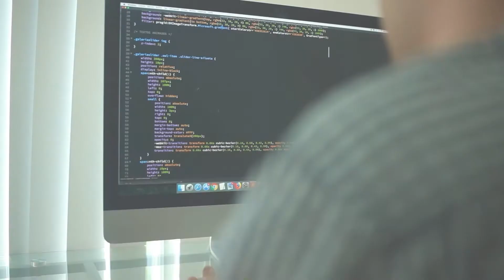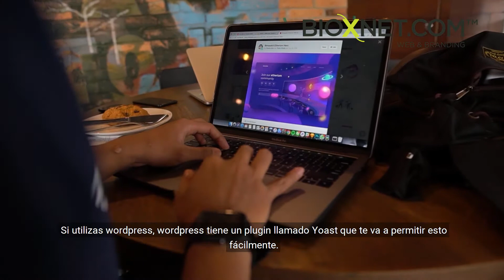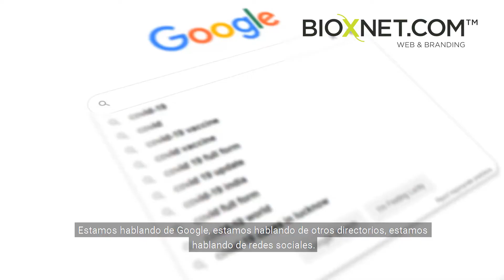¿Qué es SEO? y como implementarlo en TU sitio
Hola soy Jorge Gomez de Bioxnet y hoy vamos hablar de SEO y SEO en inglés significa Search Engine Optimization. En inglés se dice el SEO y SEO significa la optimización de un sitio para aparecer en motores de búsqueda.

Te preguntaras: ¿Qué es un motor de búsqueda? Google es un motor de búsqueda.

Todos queremos aparecer en Google en primer lugar para ello existe el seo y seo no es un evento o una actividad que haces una sola vez si no es un proceso que vas llevando en tu sitio continuamente para mejorar tu resultado en los buscadores.

El SEO se compone de diferentes partes. La primera parte es la que conocemos como el SEO TECNICO y obviamente es la parte técnica de como está estructurado tu sitio web, como están las ligas internas, la navegación, piensa en un organigrama, de como las páginas se conectan entre si, estamos hablando de usabilidad y que Google entienda de que se trata tu sitio.

Hace muchos años el SEO era muy mecánico, ponías palabras claves, de forma repetitiva y funcionaba, el detalle es que ahora Google ha crecido tanto en la inteligencia artificial que logra conocer la intención de búsqueda de los usuarios.

Ahora yo no podemos "truquear" al sistema sino que tenemos que buscar la intención de búsqueda como lo harían las personas.

El SEO técnico por tanto, requiere que tu sitio esté bien estructurado, y que Google pueda entender como funciona tu página web.
Estamos hablando de por ejemplo, tener tu archivo de mapa de sitio listo, y el archivo de robots.txt

Como verás es la parte técnica de tu sitio.

El segundo elemento de SEO es lo que llamamos ON PAGE SEO, es decir el SEO dentro de mi página.

Vamos a decirle a Google de qué se trata cada una de las secciones de mi sitio, no solamente la página principal sino todas las interiores.

Esto lo logramos a través de lo que llamamos los meta datos. En cada sección de mi sitio yo puedo poner el título, la meta descripción y una palabra clave principal.

Si utilizas wordpress, wordpress tiene un plugin llamado Yoast que te va a permitir esto fácilmente.

Ya sea ingresarlo por primera vez o estar modificando tus palabras clave de acuerdo a tus resultados en Google.

Cuando hablamos de On Page Seo debemos cuidar los meta datos, la estructura de la página, el uso de los encabezados H1, H2, H3 y que utilicemos nuestra palabra clave dentro de nuestro contenido.

Recordemos que Google lo que va a "rankear" es contenido. Entonces tu sitio web tiene que estar enriquecido. Tiene que tener el contenido relevante, no que una maquina quiera leer, sino lo que el usuario quiera leer.

El tercer el elemento es lo que llamamos el  SEO OFF PAGE o fuera de nuestro sitio.

Esto es cuando alguien envía un link de nuestro sitio y obtenemos trafico.
Como veras SEO es una estrategia que requiere tiempo, que no es un solo evento, es un proceso y es algo que tienes que hacer en tu estrategia de marketing digital de forma continua para garantizar que estar apareciendo en Google en los primeros lugares.

Una vez que tu sitio  ya tiene todo este proceso, tienes que enviar o remitir tu sitio a Google para que Google lo vea. Google no sabe que tu página existe.

Hay un aparato en Google que se llama Search Engine Console te lo recomiendo mucho porque ahi tu vas a ingresar tu sitio y lev as a decir aGoogle" Aqui estoy, aqui esta mi pagina, por favor ingresame en tu directorio.

En  Search Engine Console tu puedes ver que esta pasando con tu sitio, que paginas ya leyó google, si tienes errores de navegación o de ligas que no funcionan, que palabras clave están funcionando, y un montón de cosas muy interesantes para que veas qué está pasando con Google y tu página web.

Si tu sitio ya esta posicionado en Google, no dejes el proceso de SEO porque puedes perder ranking si te descuidas  porque hay muchos competidores tratando de llegar al primer lugar igual que tu.

En Bioxnet somos una agencia SEO que podemos ayudar a posicionar tu sitio en los primeros lugares en Google.